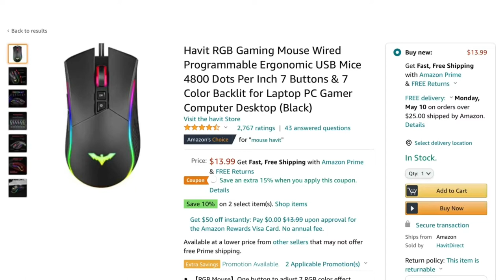This is a cheap mouse to edit fast like Mongraal